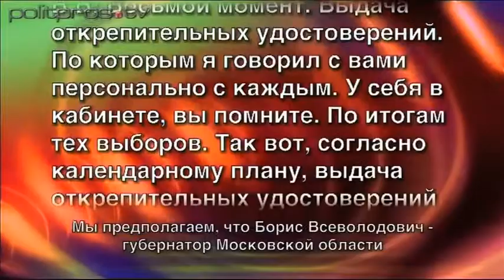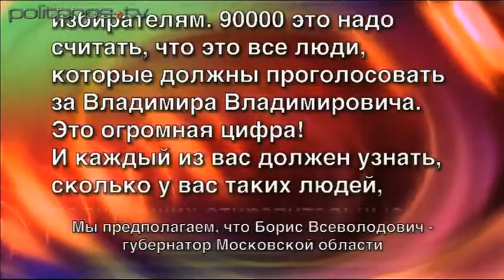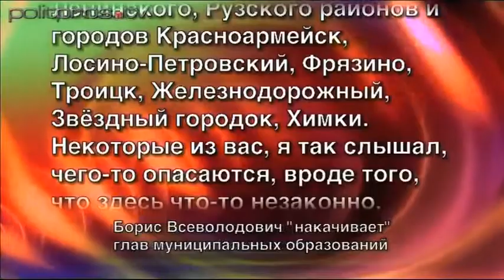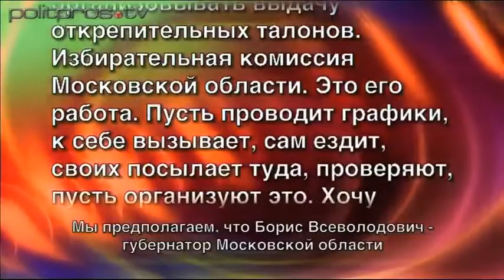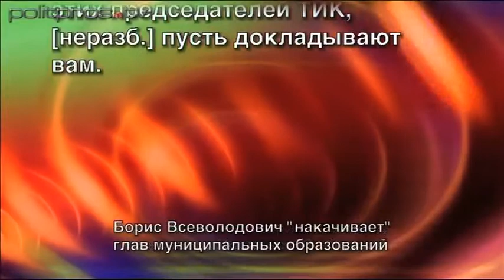2012.03.01. Болдырев Ю. Ю. Интервью для politpros.tv